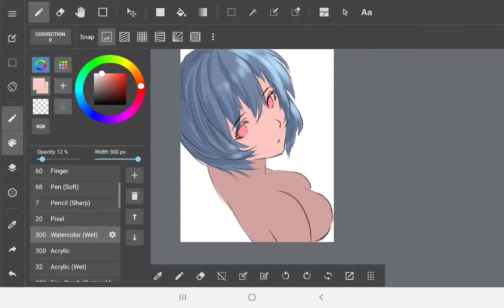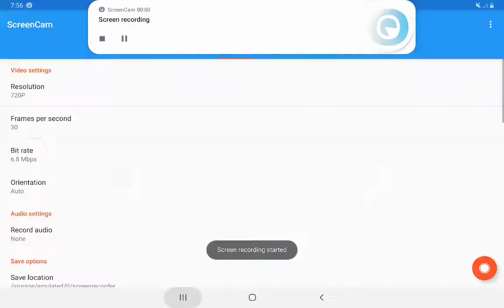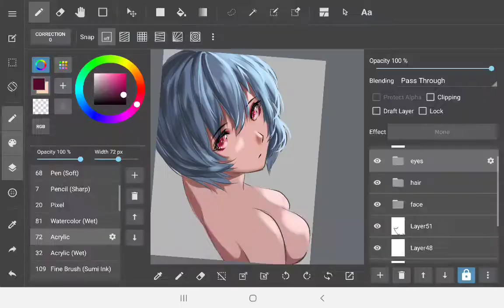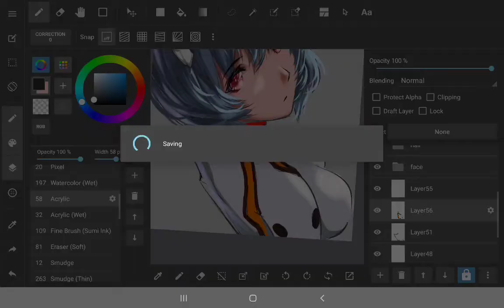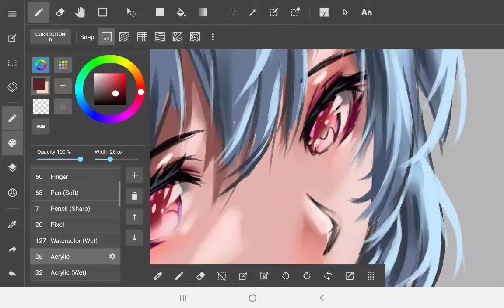Rei Ayanami-Speedpaint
Speedpaint of Rei Ayanami from Evangelion!

sofware used: Medibang paint